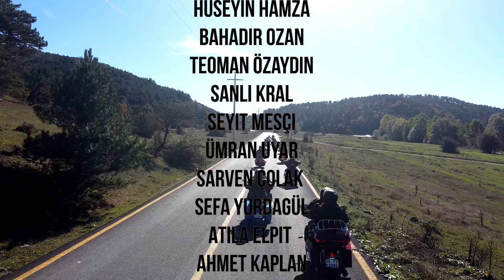Geleneksel Sapanca Run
Muhteşem rotalar üzerinden Sapanca sürüşümüz 🙏🔥